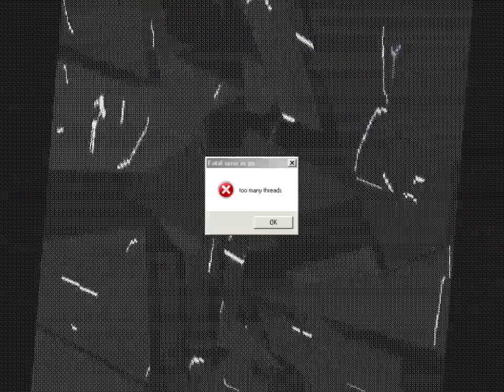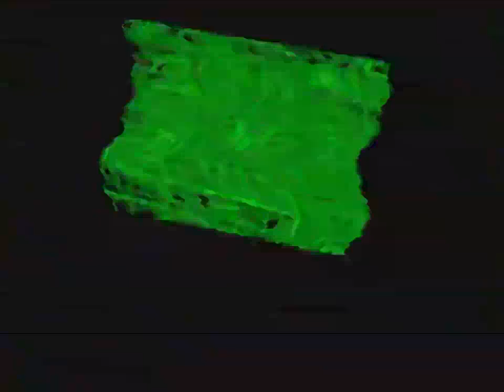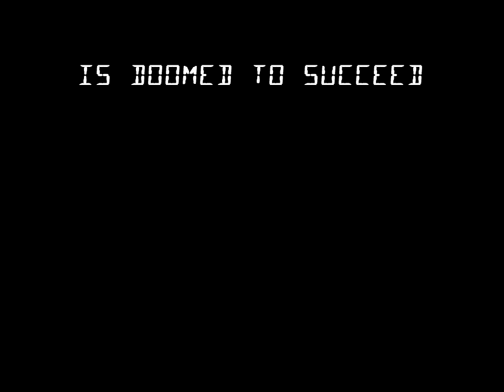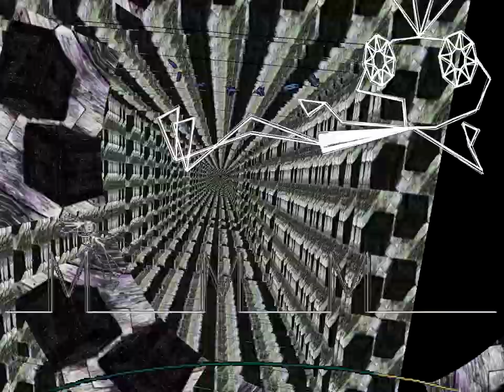{1,2,3,...,22} ⊆ {Mawulucirbikachu}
Round 22 in my everyone chain
Just in case anyone asks, yes, all of this was done in VEGAS Pro 14 (and MS Paint)
Discord: (@system128#5431) Might only accept certain people's friend requests.